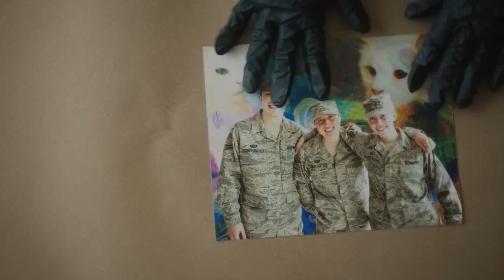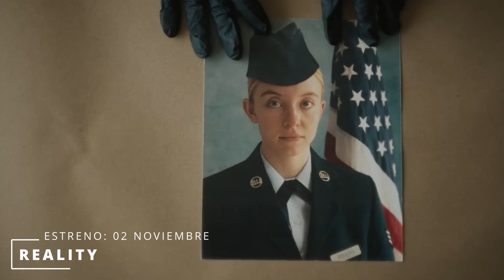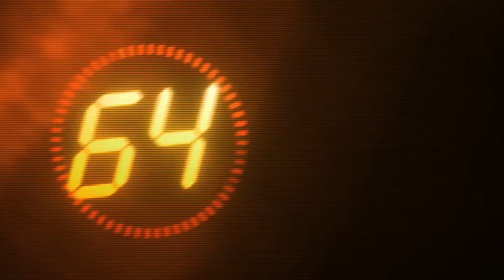Estrenos De Cine Noviembre 2023💫🎃🕊️Las Marvels, Napoleon y Los Juegos del Hambre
El mes de Noviembre esta próximo a llegar y con el se aproximan grandes peliculas para cine. Si quieres saber cuales son estos largometrajes no te puedes despegar del video por nada del mundo.

Si te gusta el contenido, te invito a darle me gusta y a compartirlo.